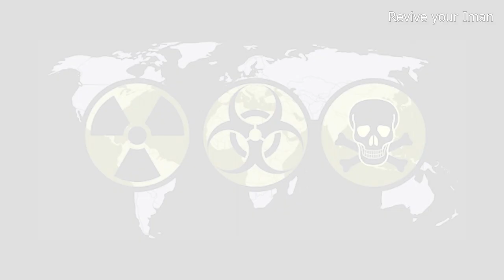সংশয়বাদী ট্রেলার |Revive Your Iman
একজন পশ্চিমা সংশয়বাদী কী করে?
সে প্রশ্ন করে। যা কিছু নিজস্ব ধ্যানধারণার সাথে খাপ খায় না তার বিরুদ্ধে সে প্রশ্ন তােলে। আপত্তি করে। সে বিশ্বাস করে তার মন, বিবেক আর বুদ্ধিই হন সত্যমিথ্যা এবং ভালােমন্দ বিচারের চূড়ান্ত মাপকাঠি। বলাবাহুল্য, এ ধারণা ভুন। একজন মুসলিম সংশয়বাদী কী করে? সে প্রশ্ন করে। সে নিজেকে প্রশ্ন করে। নিজের কাজ, অনুভূতি এবং চিন্তার যা কিছু ইসলামের সাথে খাপ খায়
না, সেটার বিরুদ্ধে সে প্রশ্ন তােলে। আপত্তি করে।
কারণ সে জানে তার মন সীমিত। তার বুদ্ধিমত্তা সীমিত। এগুনাে কখনাে সত্যের চুড়ান্ত মাপকাঠি হতে পারে না। সত্যের পরম, চূড়ান্ত মাপকাঠি হতে পারে কেবল ইসলামই। মানুষ আজ বিভিন্ন ধ্বংসাত্মক ভ্রান্ত ধ্যানধারণা আর মতবাদকে সত্য হিসেবে গ্রহণ করে। যত্ন করে লালন করে, সেগুলাের জন্য লড়াই করে। এগুলােই হল।
সত্যিকারের উইপেনস অফ ম্যাস ডেস্ট্রাকশান। এ ধরণের 'সত্য’-এ বিশ্বাসী হবার চেয়ে সংশয়বাদী হওয়া হাজার গুণে ভালাে।